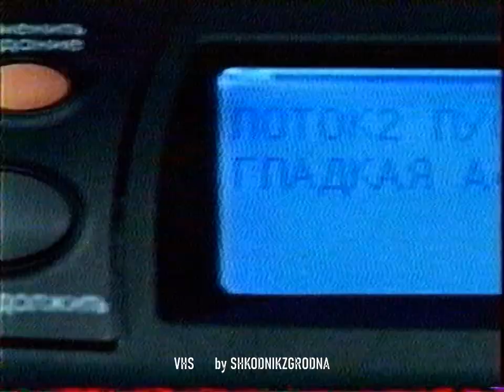Россия (Беларусь) - Фрагмент рекламного блока - 2006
Оцифровал с моих кассет @LiFurr
SP SECAM